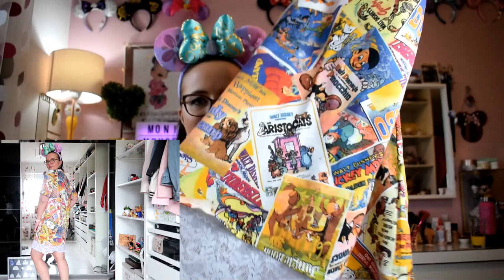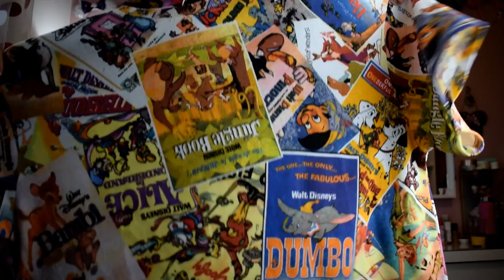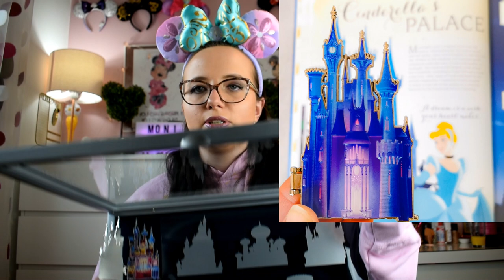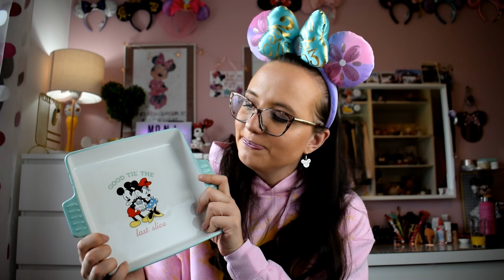Disney Haul April 2020 - 80% Cinderella Sachen! EMP, Shop Disney, Primark, Zara inkl. Try on!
ich war wieder fleißig am shoppen und zeige euch was ich im April 2020 alles gekauft habe.

Hier die Links zu meinen gekauften Artikeln:

 Ohren Shop von der Lisa: